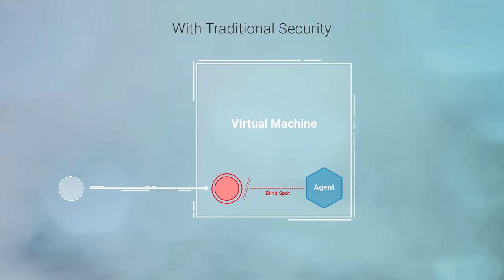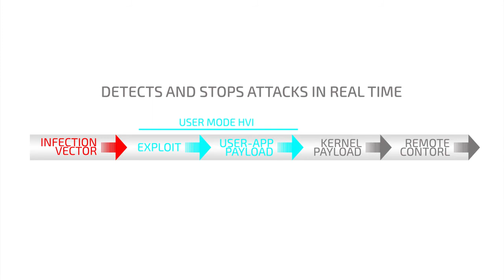Bitdefender Hypervisor Introspection (HVI) – Protecting Your Business Against Targeted Attacks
Harish Agastya, VP for Enterprise Solutions at Bitdefender explains how Hypervisor Introspection (HVI) protects your business against targeted attacks, through a revolutionary live memory introspection technology at the hypervisor level.